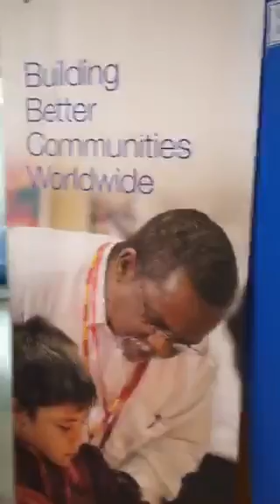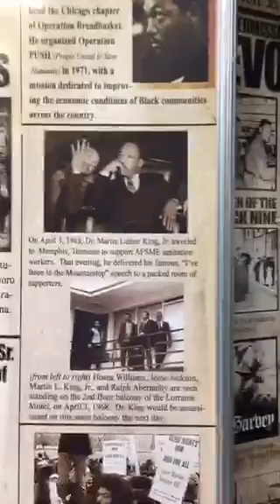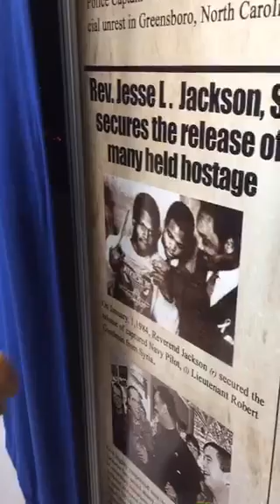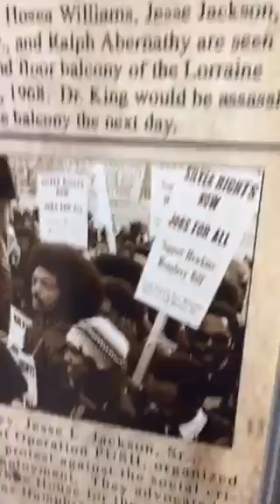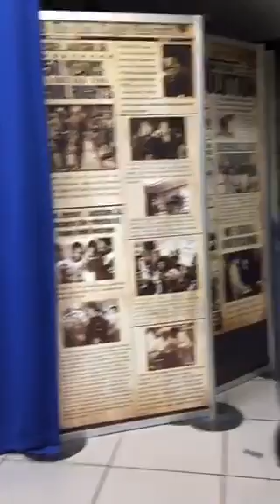January 28, 2016